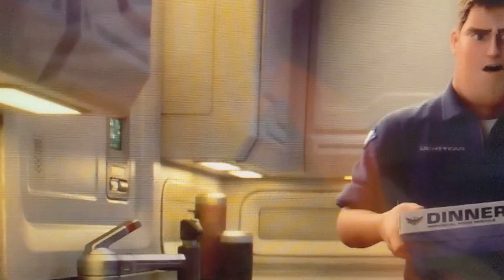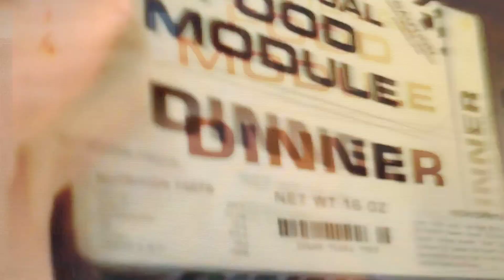Appleington the trailer